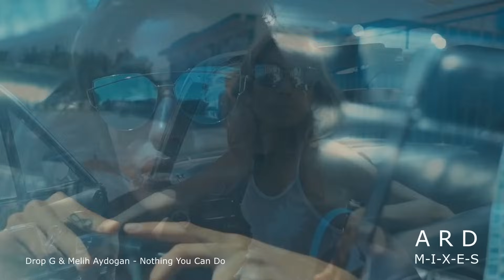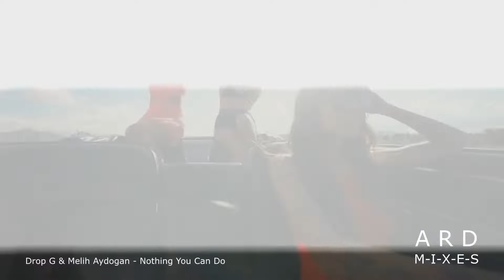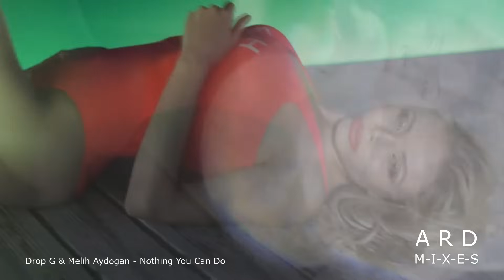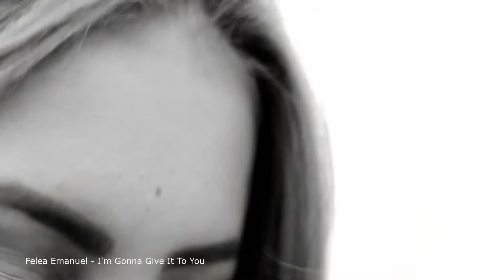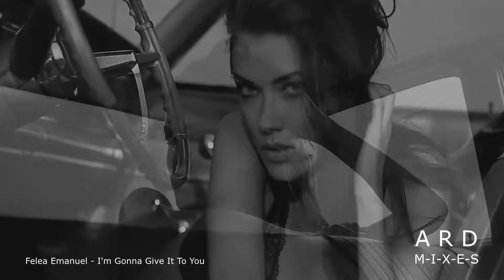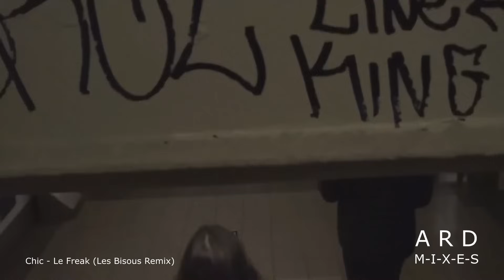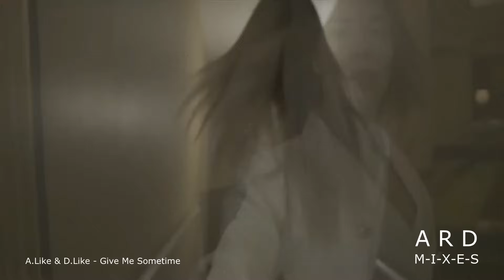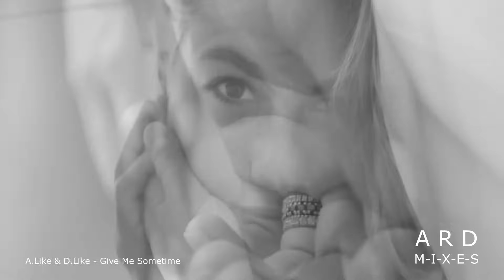Endless Summer Balearic Islands Mix ★ Deep House Sexy Girls Videomix 2024 ★ Best Party Music By ARD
Credits & tracklist:

01. Eric Deray - Arash (Original Mix)
02. Dj Marlon - No More Tears (Paul Lock Remix)
03. Desolid - Violin Song (Original Mix)
04. Deekey & Stellix - We Love Forever
05. Andrew Dum Ft Michel Kotcha - Limoncello (Gon Haziri Remix)
06. Drop G & Melih Aydogan - Nothing You Can Do
07. Costa Mee - Emotions
08. Anton Ishutin Feat Ange - Let You Go (VetLove & Mike Drozdov Remix)
09. Felea Emanuel - I'm Gonna Give It To You
10. Bmark - Kill Em With Kindness
11. Chic - Le Freak (Les Bisous Remix)
12. A.Like & D.Like - Give Me Sometime

• follow Aneta Novotná on Instagram: @any_en
• follow Ronald Wayne on YouTube: @RonaldWayne_

This channel was born with the goal of promoting and supporting new artists who dedicate themselves to image and sound, like musicians, record labels, composers, producers, photographers & videographers.

*If you want to promote your content send it to ARD Mixes.